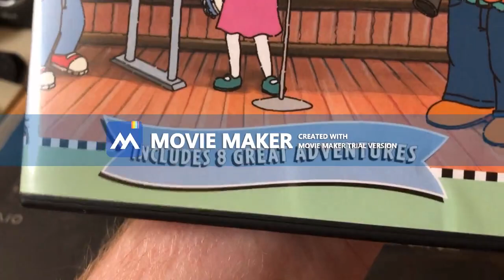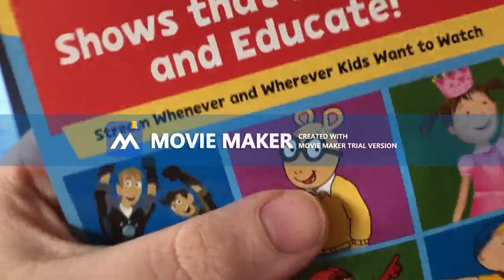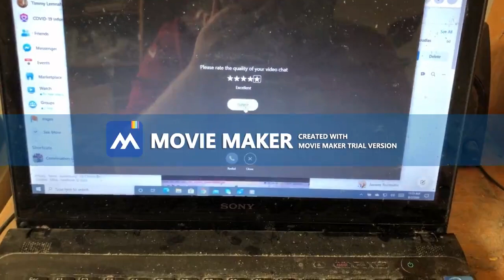DVD Update - August 2, 2020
I Got My 5th Arthur DVD From Amazon.com Earlier Today. Along With Special Guest on My Facebook Messenger is R.TizzleTheTVShowGuy aka Ryan Tomkievicz.